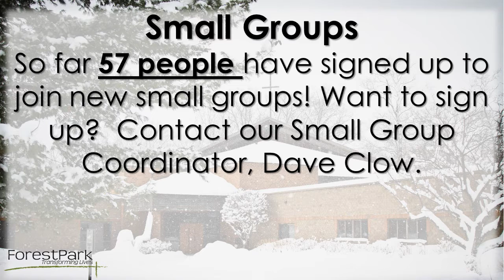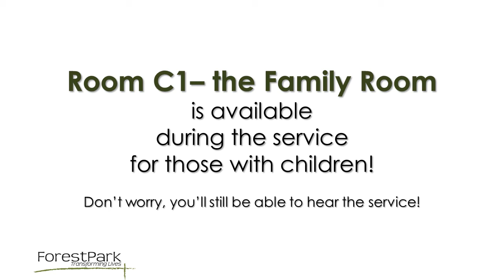02 25 18 Announcements